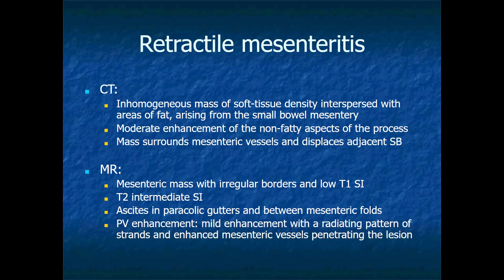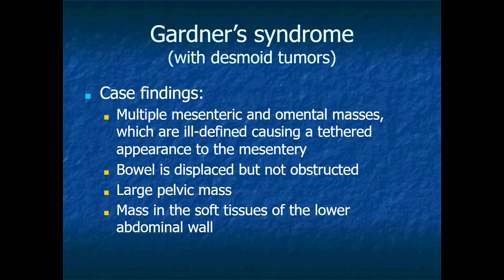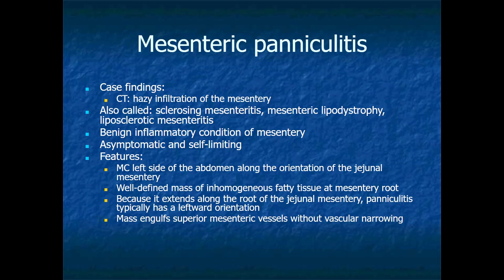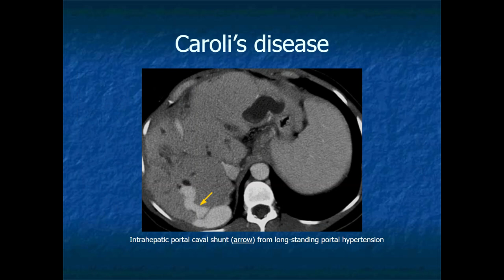RADIOLOGY EXAM CASES